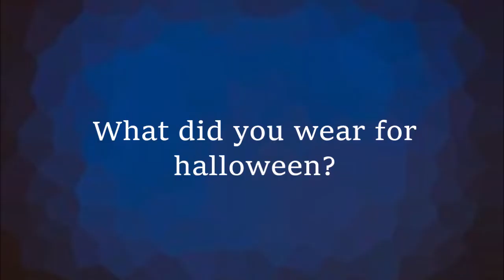I Dressed Up As A Creeper For Halloween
One of my dumbest vlogs yet

★ Don't wanna miss a video, when I make them? Turn on post notifications for an alert!★